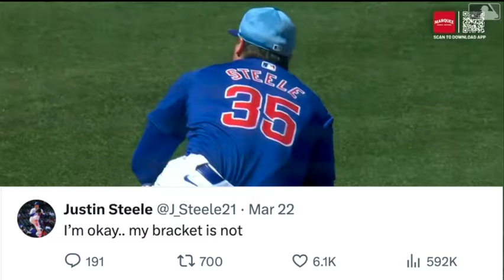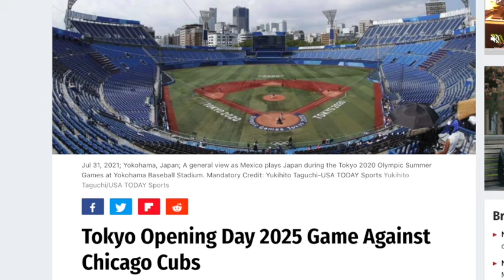Shota Imanaga will make Wrigley Field History!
Shota Imanaga will make history at Wrigley Field.
Justin Steele is set to be the Opening Day starter after his injury.
And the roster has a few minor adjustments before Opening Day.

This, plus much more, on the March 18-24, 2024 Cubs recap.

We also do free giveaways for those who are on our list!

Content in this video:
0:00 - Intro
4:52 - Steele Update
6:45 - Opening Day 2025
8:34 - Shota Makes History
11:48 - Roster Questions
20:20 - Brennen Davis Trade?
22:58 - Moments of the Week